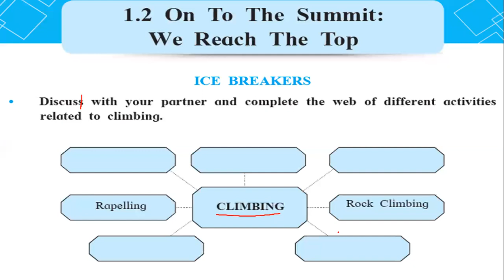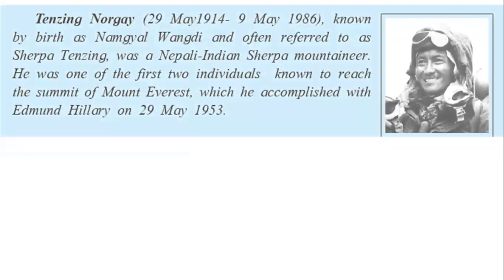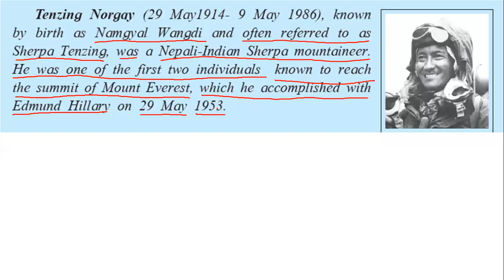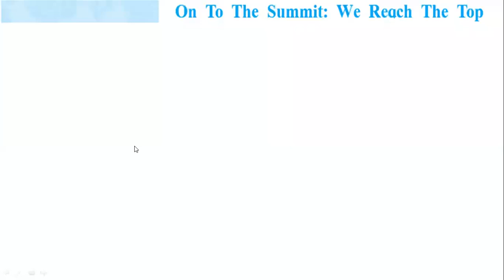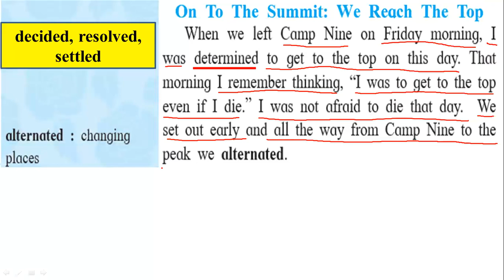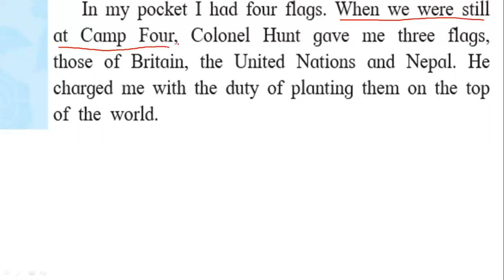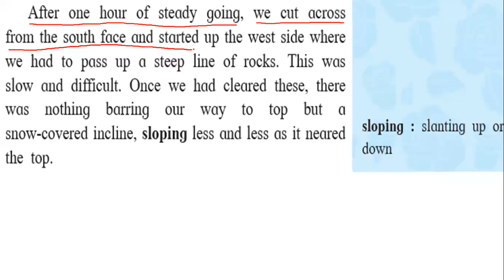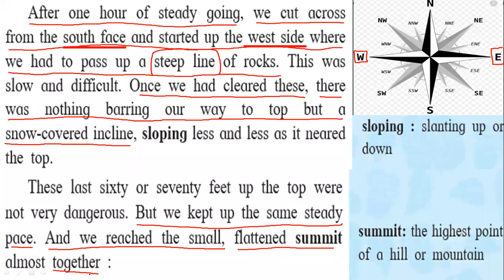1.2 On to the Summit : We Reach the Top - Lecture -1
English Yuvakbharati Std XI
 SPVN Jr. College, Shardanagar, Baramati.
 Khilare S. G.